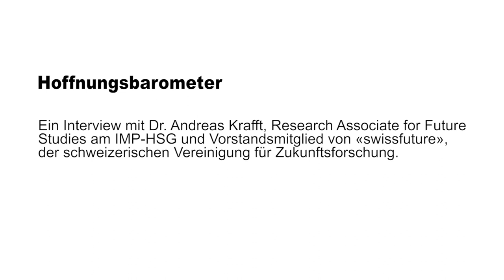2minutes: Andreas Krafft über das Schweizer Hoffnungsbarometer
Worauf hoffen die Schweizerinnen und Schweizer? Wie zufrieden sind sie und welche Erwartungen haben sie für die Zukunft? Ein Interview mit Dr. Andreas Krafft, Research Associate for Future Studies am Institut für Systemisches Management und Public Governance (IMP-HSG) und Vorstandsmitglied von «swissfuture» der Schweizerischen Vereinigung für Zukunftsforschung.

2minutes: Andreas Krafft on the Swiss Hope-Barometer

What do the Swiss hope for? How satisfied are they and what are their expectations for the future? An interview with Dr. Andreas Krafft, Research Associate for Future Studies at the Institute for Systemic Management and Public Governance (IMP-HSG) and board member of "swissfuture" of the Swiss Association for Futures Studies.